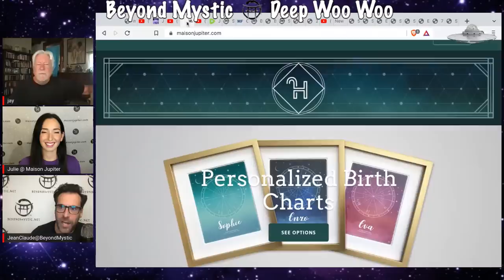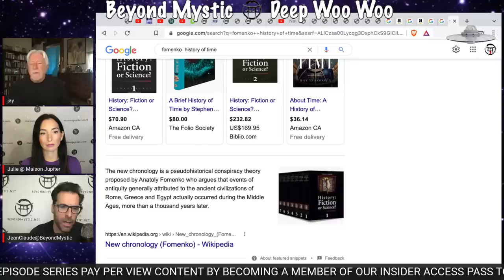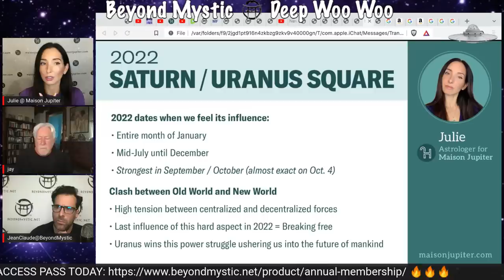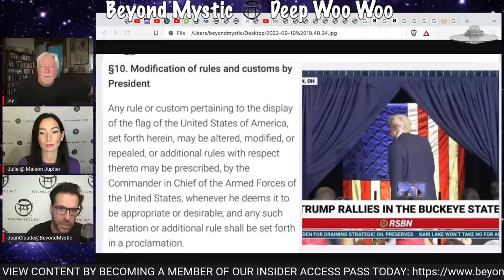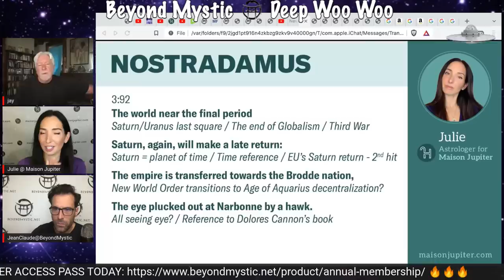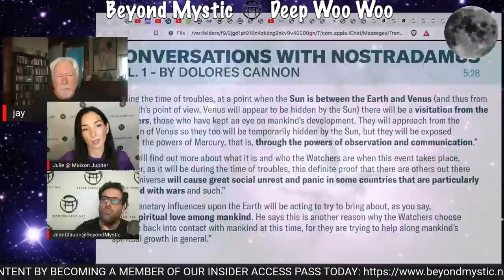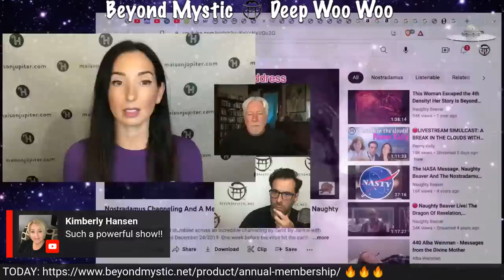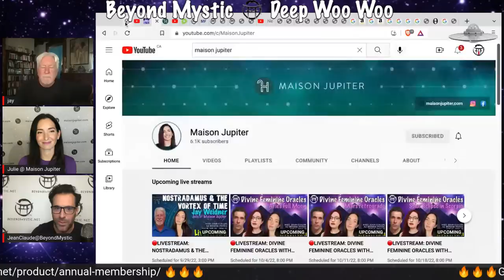🔴LIVESTREAM: NOSTRADAMUS & THE VORTEX OF TIME -JAY WEIDNER, JULIE & Jean-Claude@BeyondMystic